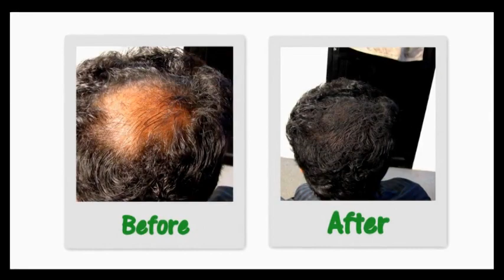Cetus Hair Building Solution - Demo 3.mp4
Cetus™hair building solution is made of natural keratin protein hair-building fibers that merge and permanently adhere to your existing hair to hide any receding areas and provide dramatic density, volume and natural appearing coverage, within no time.